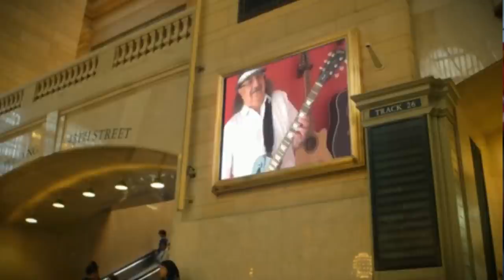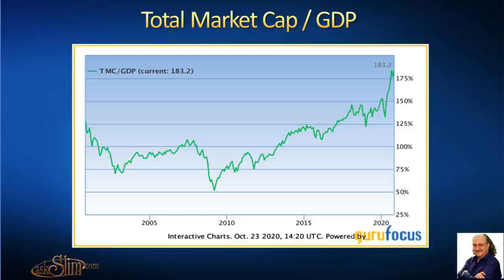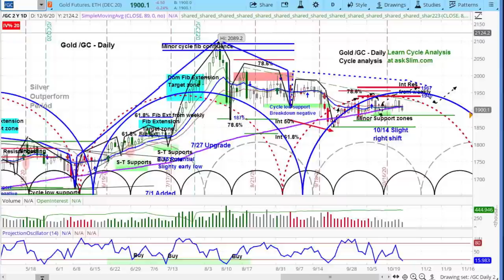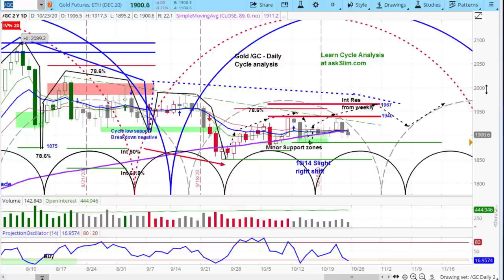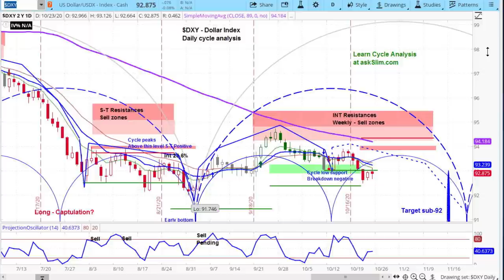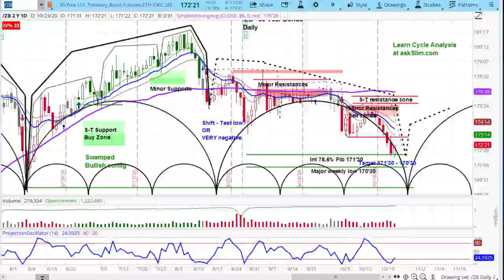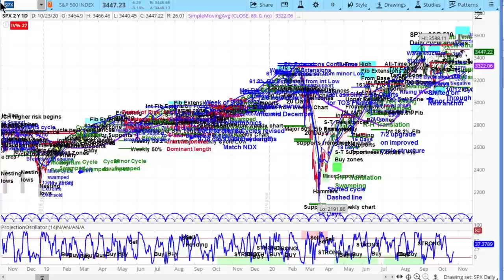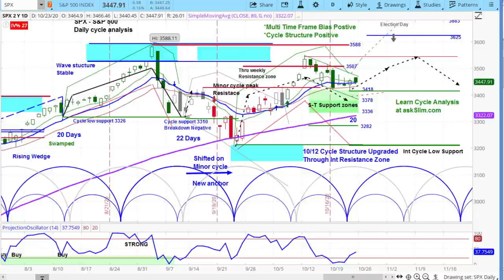askSlim Market Week 10/23/20 - Technical & Cycle Analysis & Commentary US Stock Market Futures ETFs